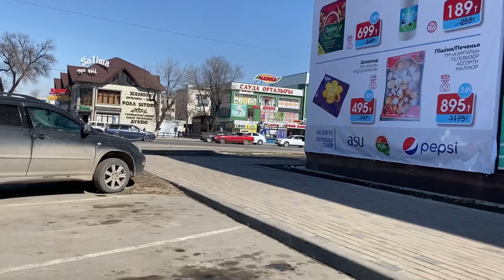Где сделать ПЦР-тест!?/ Выбираю платье/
Здравствуйте, мои дорогие друзья! Спасибо, что заходите на мой канал! Я всем очень рада!